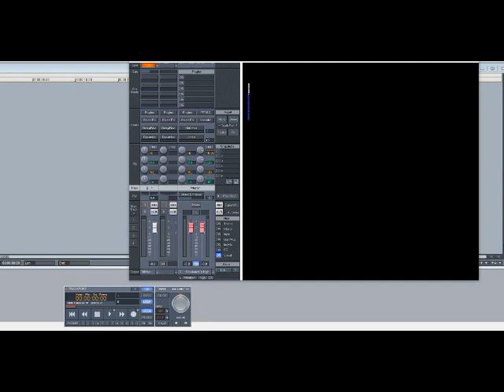Nelly – Luven Me (Slowed Down)